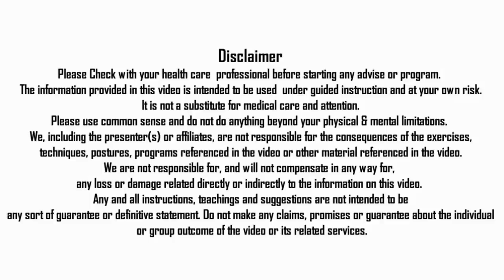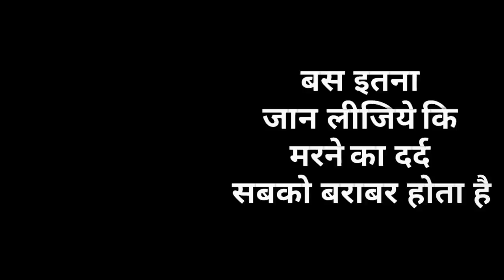चेहरे की सुन्दरता के लिए तेल AYURVEDIC ALTERNATIVE OF BEAUTY CREAMS KUMKUMADI OIL BY NITYANANDAM SHR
In this video Nityanandam Shree explained about Ayurvedic Alternative of Beauty Cream i.e. kumkumadi oil benefits and its uses. We will forward your query to Nityanandam shree.